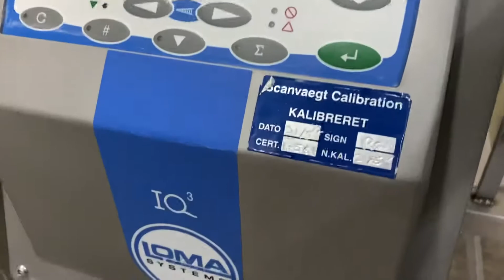Loma IQ3 metaldetector